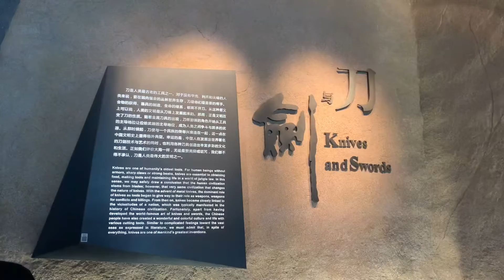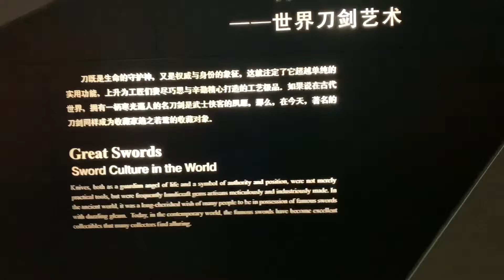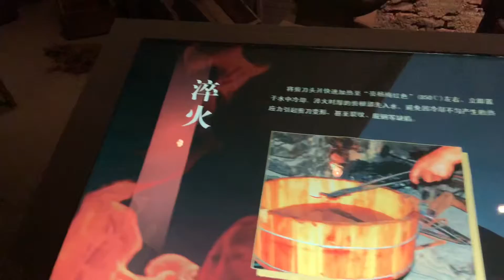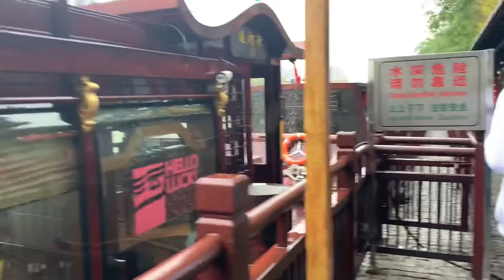China’s Grand canal Vlog(Hangzhou)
If you are new to this family you are welcome and feel free to click on the subscription button to be part of this family and to my returning subscribers thank you for coming back.
Today’s video is a mini Vlog on my visit to the Grand Canal in China precisely the one in Hangzhou, Zhejiang province.
It’s one of the must see sight in China.
So kindly give this a thumbs up and share, let me know if you like content like this .

                  -glostylecollection